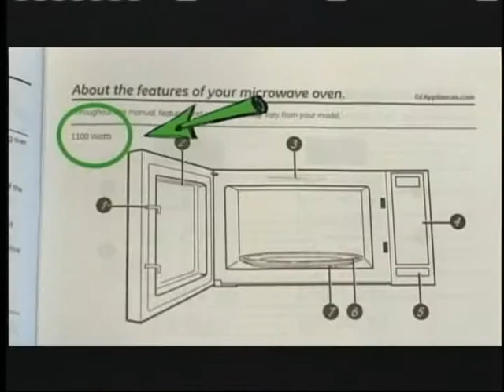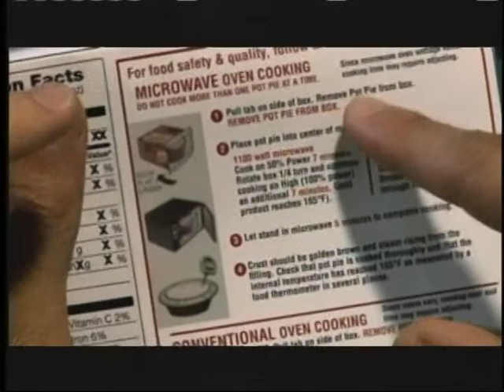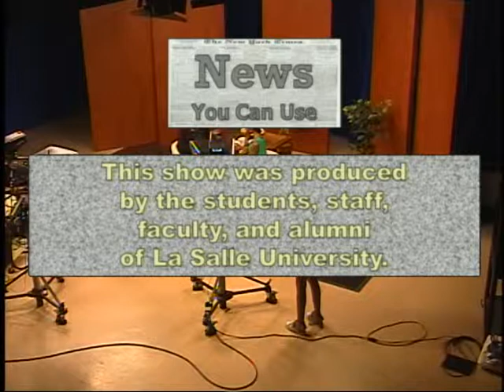News You Can Use #0304 Anti-Violence Non-Profit